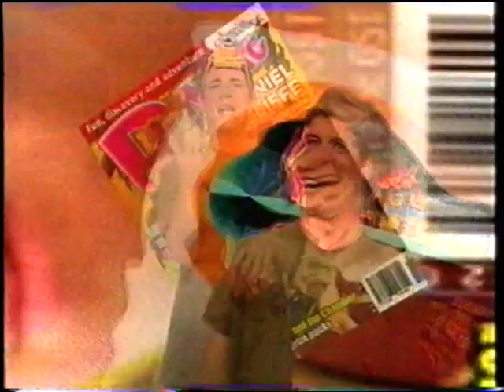Cheez TV With Lenka 2/4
first upload of this part the sound was stuffed but i reuploaded and its fixed/works fine now ;)